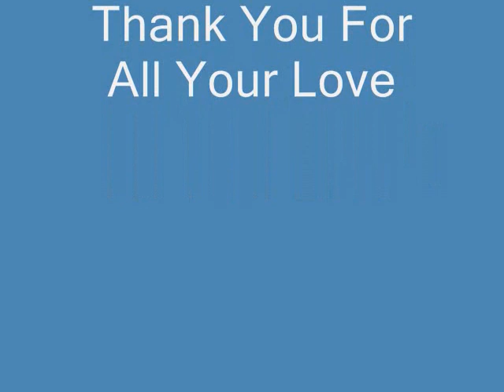My Brother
Andrew Stafford, Loved by many.